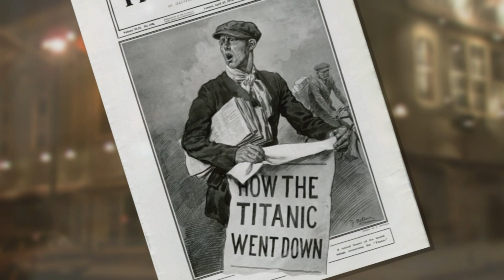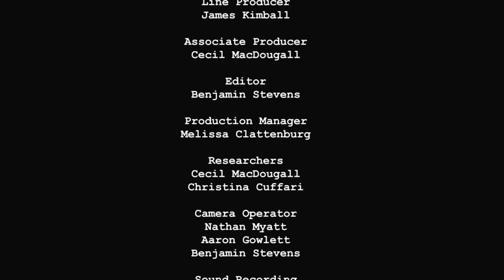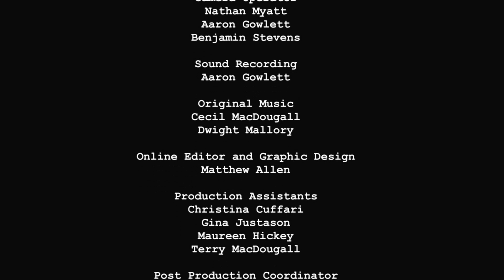Ghost Cases | Season 1 | Episode 4 | The Five Fishermen | Paul Andrew Kimball | Holly Stevens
Watch Ghost Cases Season 1 Episode 4 The Five Fishermen on Breakthrough Entertainment

Chronicles the journey of paranormal researchers Paul Kimball and Holly Stevens as they investigate some of the most haunted locations known, in an effort to either confirm or change their belief in paranormal activity.

Starring Paul Andrew Kimball, Holly Stevens, David Sadler